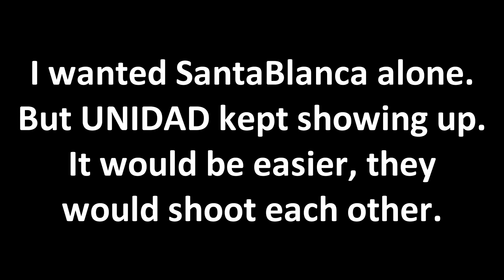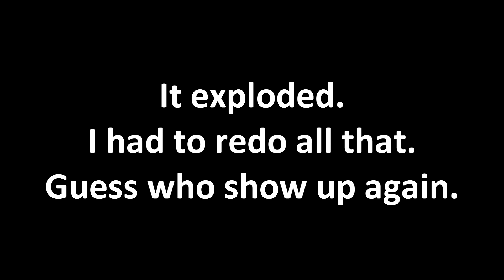Wildlands Rebel Radio C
This video demonstrate a so-called Systemic Gameplay.
After noticing the game can play on it's own, I was wondering if one could finish a mission with it.
UNIDAD showed up and is the real reason this short segment has been elongated.

0:00, introducing the idea
Then I proceeded to barricading the Radio.

5:00, UNIDAD alert
9:29, being actively engaged

11:00, barricading the Radio again
17:15, ready again

17:50, assault starts
19:00, waiting for revive
This allow for the Allie to position itself near the radio.
And as long as it stayed there it provided a guard repelling the enemies to come closer.

20:05, waiting for revive
20:29, grenade

Conclusion:
The first barricade was better, and could have been a success.
I think I was tired of barricading the radio after the first run was spoiled by UNIDAD.
Thus I let some holes that the enemies used to get in. Giving them a chance to shoot at the Radio.
Anyway, I think it's possible to just sit there and let the game play with itself.
Note, if the player is not spotted and fired at, this can go all day.

Additional:
Multiple Actions Single Input (MASI) at 17:28.